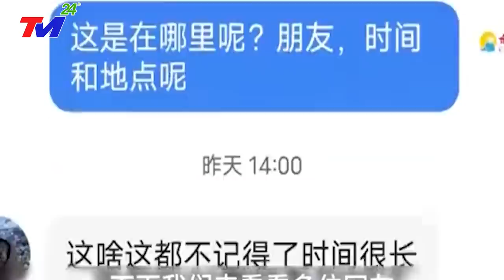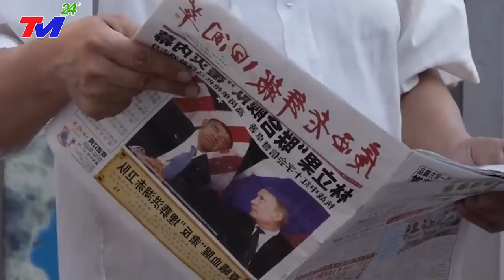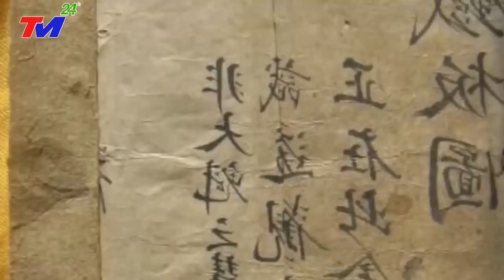TIN MỚI NHẤT 25/10: TRUNG QUỐC run sợ khi NGƯỜI NGOÀI HÀNHTINH bất ngờ xuất hiện phá vỡ ĐẬP TAM HIỆP